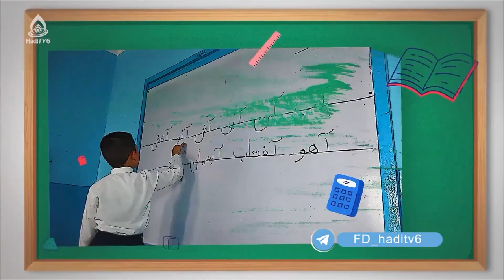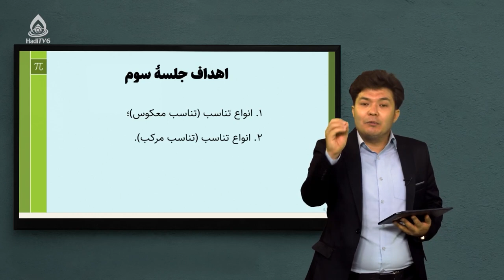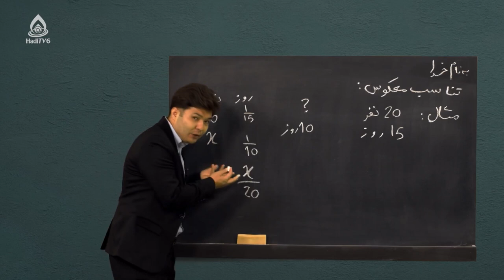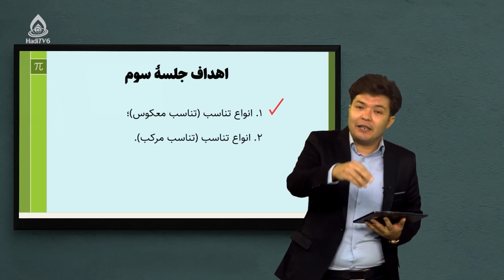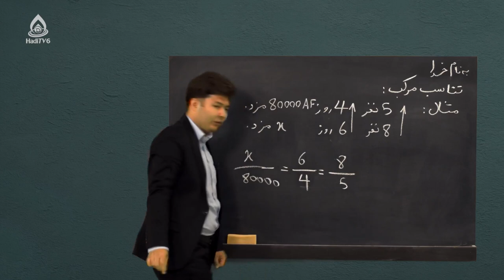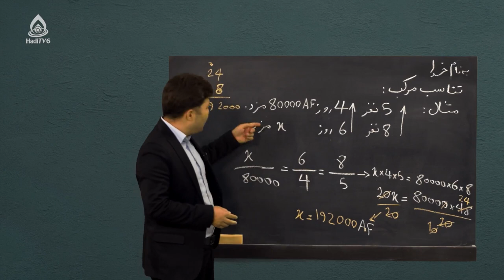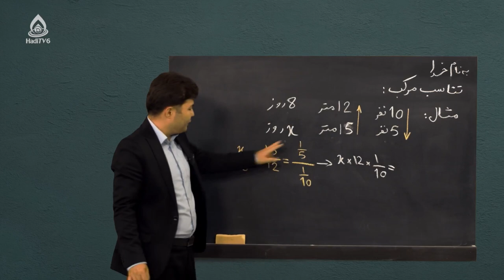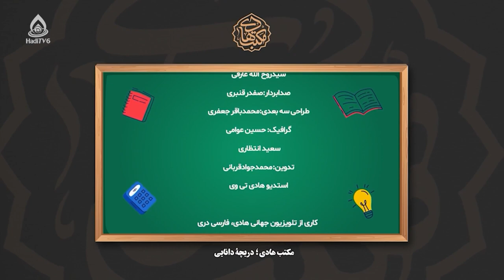کتاب ریاضی صنف هشتم، درس هشتم (محاسبه مالی)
انواع تناسب؛ (معکوس و مرکب)